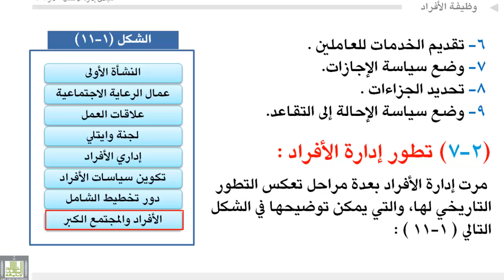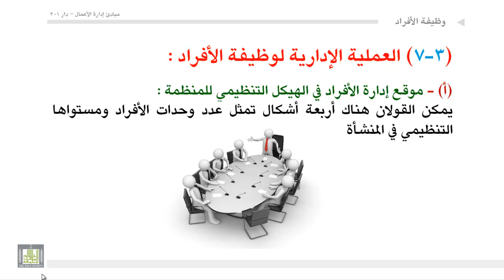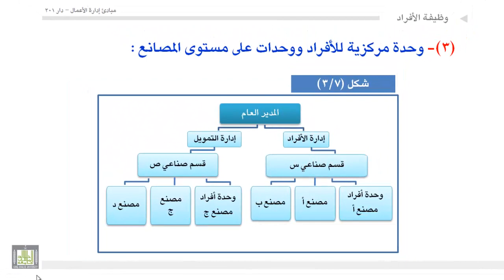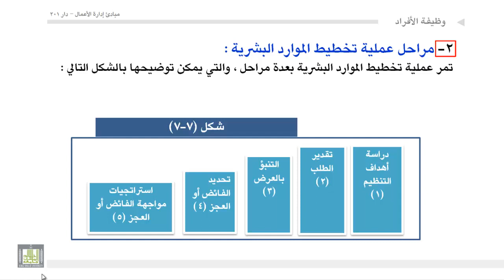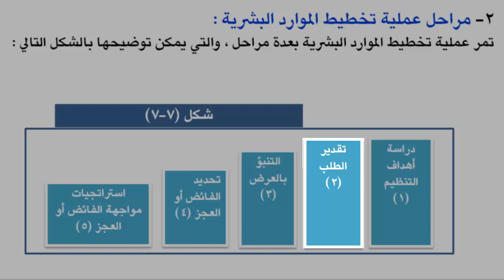إداره أعمال - وظيفة الأفراد - 2